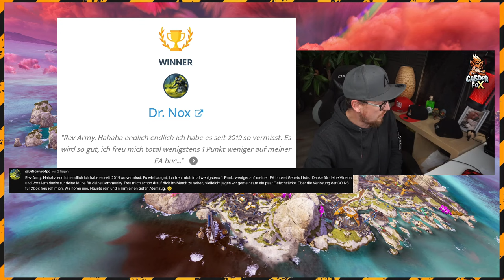Versteckter POI , Cross Progression und der Gewinner 11500 Coins Apex Legends Season 19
Versteckter POI , Cross Progression und der Gewinner 15000 Coins Apex Legends Season 19